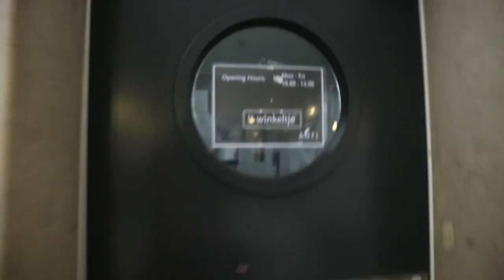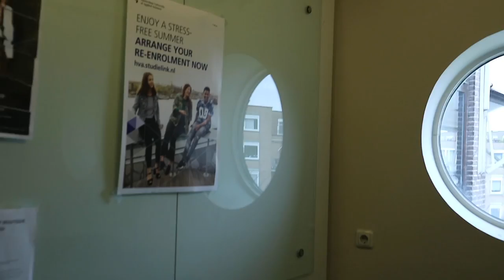Amsterdam Fashion Institute Tour (AMFI) - HvA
Ik geef jullie een rondleiding door het Koetsier Montaignehuis, ook wel het AMFI-huis.